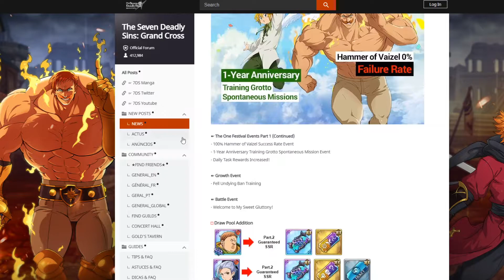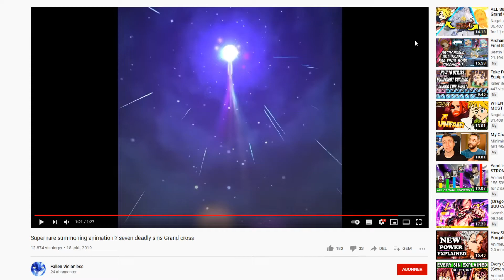LOST VAYNE ANIMATION IS COMING TO GLOBAL TOMORROW!! - Seven Deadly Sins: Grand Cross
In the Update Preview and Maintenance Notice for tomorrow, it's announced that the Lost Vayne Animation will get to Global. It's a very odd time to release it, since most likely everyone has spent the majority of their gems on the The One Escanor summons. But maybe, this is for Assault Mode Meliodas on the second part of the anniversary?